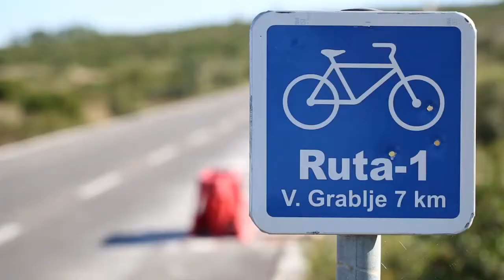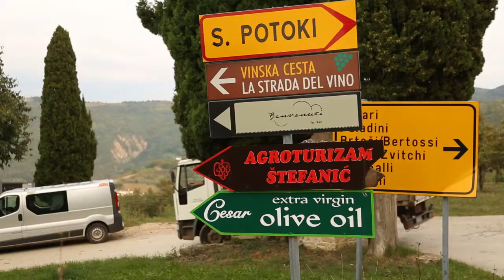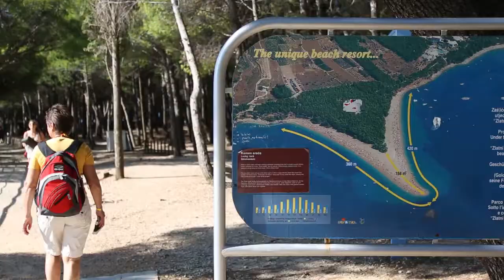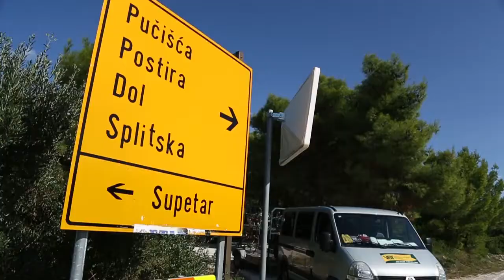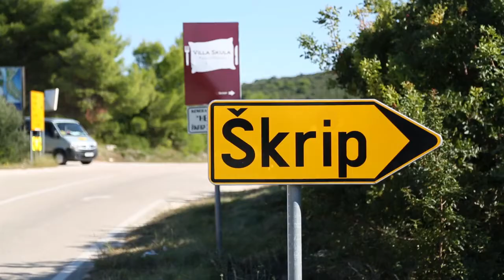USTOA - CROATIA ACTIVE HOLIDAY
CROATIA ACTIVE HOLIDAY